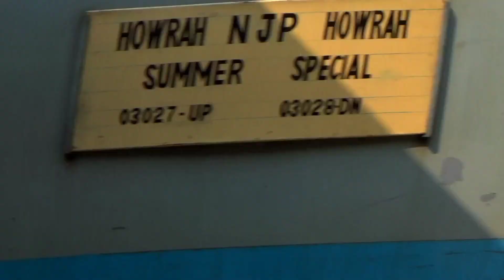Furious Speedy Late Running Trains With WAP-7 Locomotive | Upasana+Vibhuti+NJP-Howrah Special | ER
Furious Speedy Late Running Trains With WAP-7 Locomotive | Upasana+Vibhuti+NJP-Howrah Special.